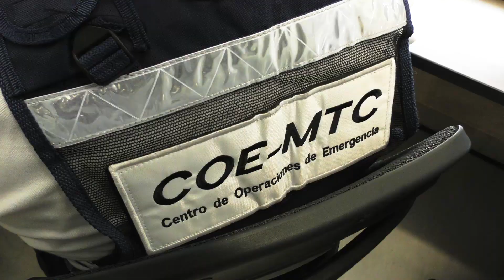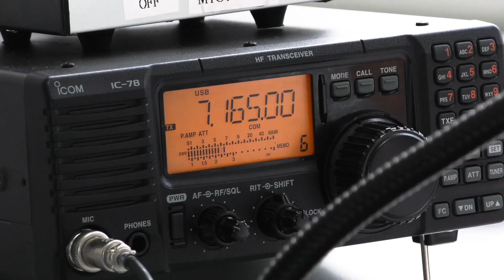Centro de Operaciones de Emergencia - MTC